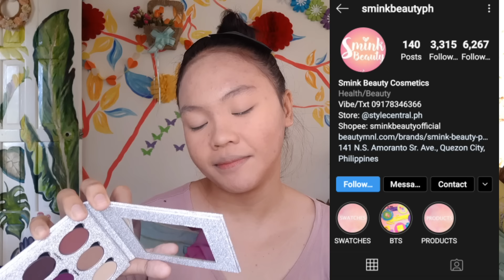AY si Barbie Forteza! Sabi ko na nga!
Hello peopLets!
Ayan na ayan, si Barbie nandyan na!
Kala mo si barbie no! Hindi ah si Letisha Yan hehe, makeup lang pagbinura back to stress and damaged face nnman.